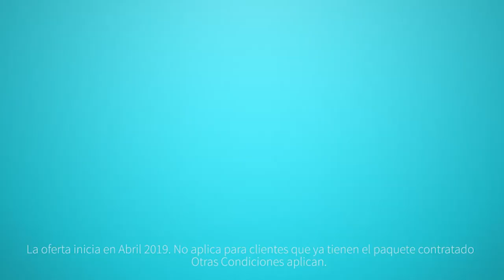Muere un hombre por accidente de tránsito en carretera SFM-Nagua